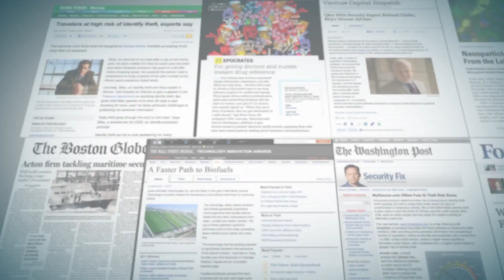Wait A Minute: Legal and PR Professionals: Yes the Two Can Mix